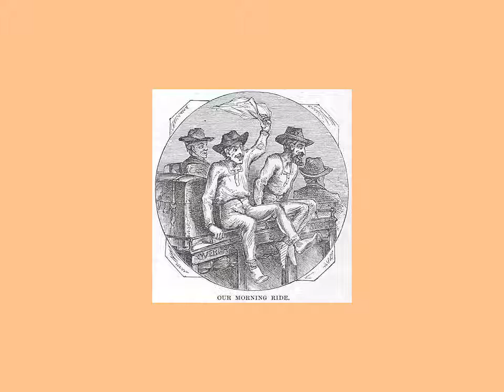Roughing It by Mark Twain Number 2